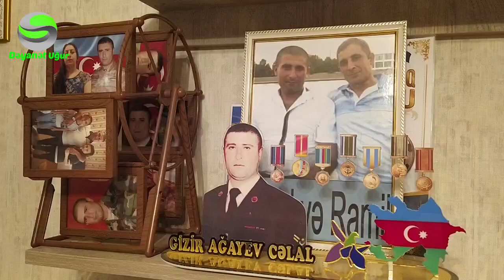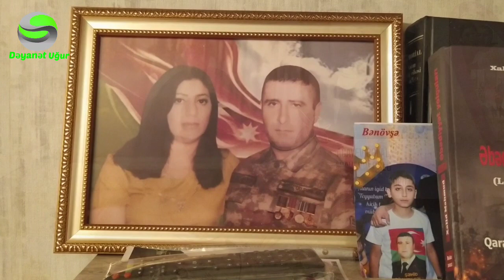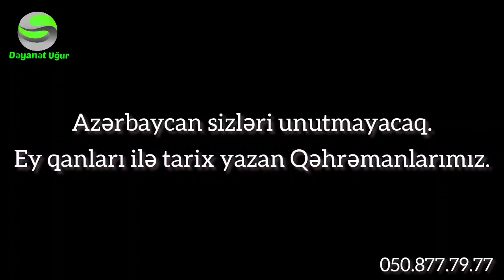Şəhid Gizir Ağayev Cəlal.Şəhidin ailəsini ziyarət etdik.O tankla ən öndə gedirdi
Tankıcı Gizir Cəlal o tankla düşmənin üstünə böyük hünərlə gedirdi